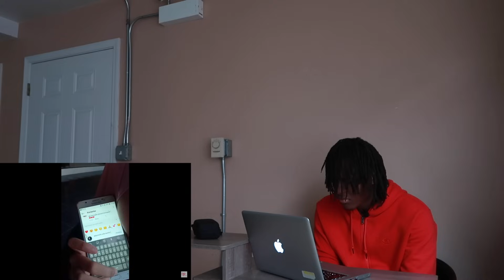WOW!! | PUTRI ARIANI REPLIES TO COMMENTS FROM FANS! | REACTION